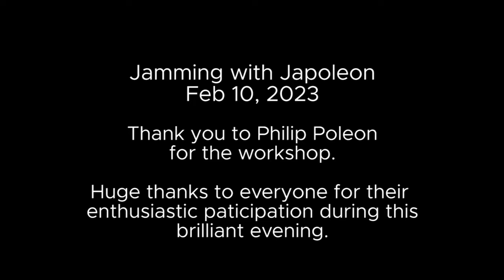Jamming with Japoleon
A Life in Dub with Philip Poleon closing event
10 Feb 2023

The exhibition A Life in Dub with Philip Poleon closed with a fantastic evening workshop in the gallery.  Local musicians were invited to bring their instruments of choice to join in an unchoreographed and unscripted collaborative session with Japoleon.
The low lit, fly on the wall documentation allowed the musicians and singers  a comfortable space to exercise their creativity, encouraged and conducted by Philip.

Robert Martin, creative director at R-Space Gallery, introduces Philip and explains how the exhibition was developed. Philip gives those gathered a potted musical history, winding the way from mento to rap, before leading everyone into two hours of music making. During the session Philip mentored and passed on tips to many of the participants. The video shows a 10 minute collaboration where Philip gives the musicians and singers a cameo solo, with the choral tribute creating a very local style of ear worm, inspired our own local radio DJ and wordsmith, Uncle Hugo.  The feedback from the night was great and Philip has been encouraged to come back for another session.

Musician, Philip Poleon, has performed with many of Jamaica’s most established acts such as Horace Andy and Gregory Isaacs, appearing on the “Later with Jools Holland Show” in the 90s. He has been involved in album projects with these international acts, and has toured both nationally and internationally with them. He currently leads the band Indika,  who have played with a host of legendary Reggae artists, most notably being the backing band for Lee ‘Scratch’ Perry.
His activities with Class Act and Kage One, a pre-production suite, involve performing on recording session and live concerts, co-writing and song arrangement, technical assistance to other artists and negotiating record deals.

A Life in Dub takes a tour around his career and memorabilia gathered from his journey around the globe with music and narrates a history of music through his eyes and experience.

About Philip Poleon:
Describing himself as a ‘lad from Peckham’, Philip Poleon has a multidisciplinary practice encompassing music, business and technology.   As a musician he has toured globally with his own band and supporting artists such as Lee ‘Scratch’ Perry, Gregory Isaacs, Levi Roots, headlining the Bermondsey Carnival in 2021 with his band Indika. Behind the stage, with Kage One and Class Act, he works with artists at all stages of recording, production, engineering and performing at recording sessions. He supports other artists, which involves co-ordinating recordings, co- writing and arranging songs and compositions.
He has a long history of a community related practice, providing music workshops as a music tutor, youth worker and is currently a Mental Health Advisor in South West London.

ABOUT R-SPACE GALLERY:
R Space is a visual arts and crafts space, presenting and commissioning a programme of exhibitions and arts activity based in The Linen Rooms in the heart of the City of Lisburn, Northern Ireland.
R Space’s ambition is to increase access, understanding and enjoyment of contemporary visual arts, crafts, design, and other related arts activities.

Supported by ACNI National Lottery.

Intro music 'Theme from an art gallery' by Daithi McGibbon